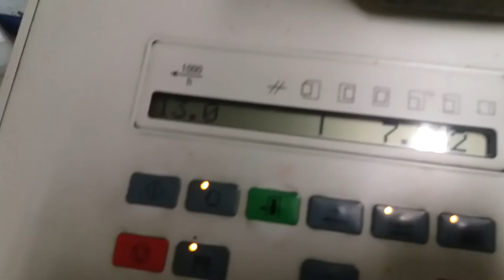Készül a Központi Újság első nyomtatott száma